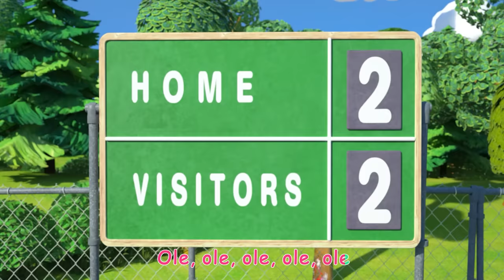How to Play Soccer | CoComelon Animal Time - Learning with Animals | Nursery Rhymes for Kids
Come on, lets play, play, play! Join JJ and the CoComelon families in a game of soccer! This fun kids song is all about sports and exercise for kids! Sing along with CoComelon to the Soccer Song!

🍉Lyrics:
Ole, ole, ole, ole, ole!

Come on, let’s play, play, play.
We can play together.

Let’s use our feet, feet, feet.
We won’t use our hands.

Come on let’s kick, kick, kick.
We can kick the ball.

Come on, let’s pass, pass, pass.
We can pass the ball.

Come on let’s dribble, dribble, dribble.
We can dribble the ball.

Come on let’s score, score, score.
We can score a goal.

JJ’s best animal pals are sillier than ever! Sing along with JJ and his friends on their wild and hilarious adventures featuring fairy tales, fables, nursery rhymes, and so much more.